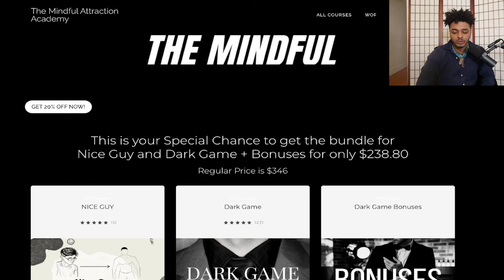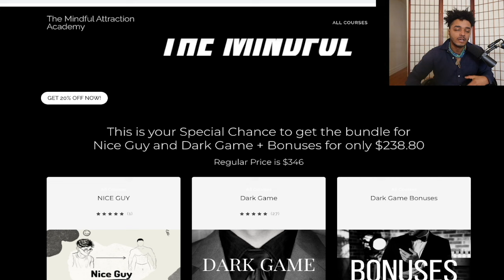She Will Start Missing You When This One CRITICAL Thing Occurs